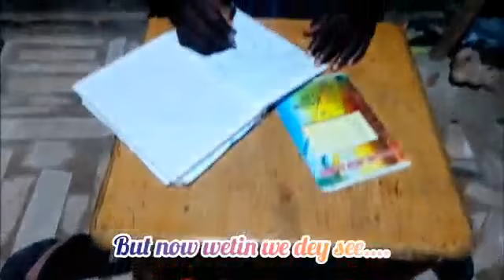FPA Lecturer Released a Song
Senator Without portfolio is an artist who is a popular lecturer at the federal polytechnic Ado Ekiti. the lecturer released his first song tittled "coenaviei" in the year 2020 and here is one of his freestyle song